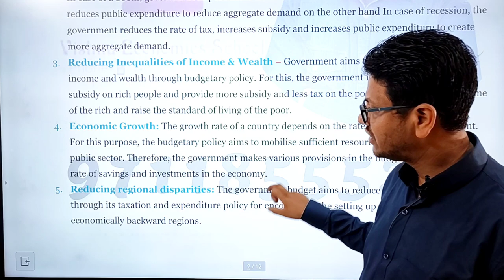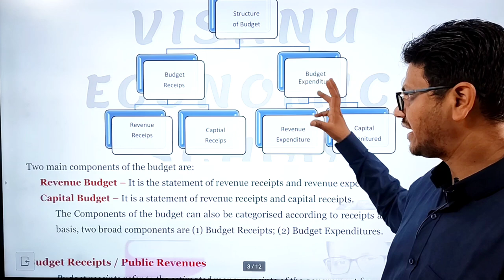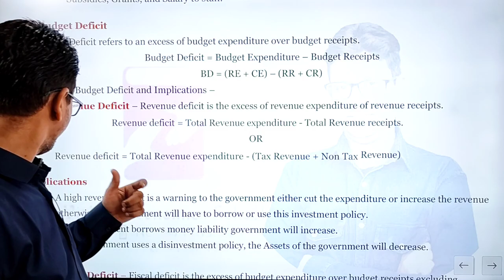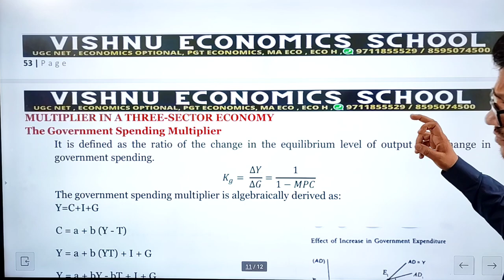#44 | Public Budget and Budget Multiplier | UGC NET Economics | Vishnu Sir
DEMO
ENGLISH MEDIUM